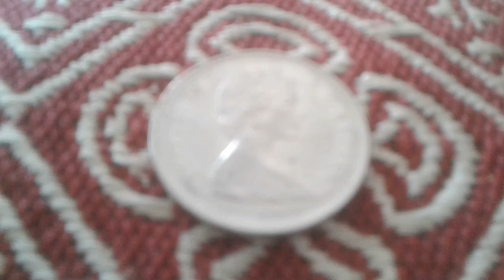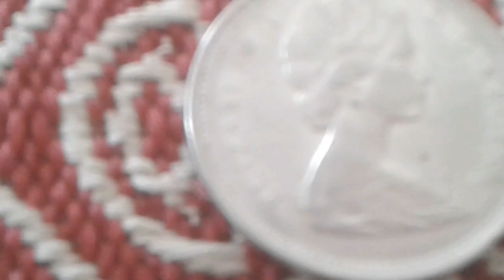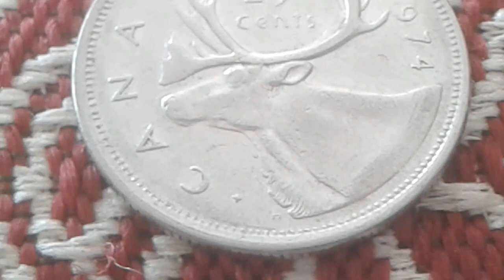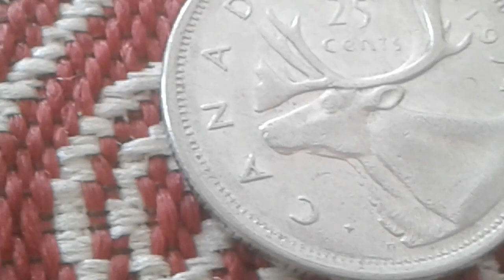Valuable and Rare Varieties Currency Quarters Medal Queen Elizabeth II 25 cents 1974 Canada Coin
25 cents Elizabeth II 2nd portrait 1974 Canada Errors Coin Value
Composition Nickel